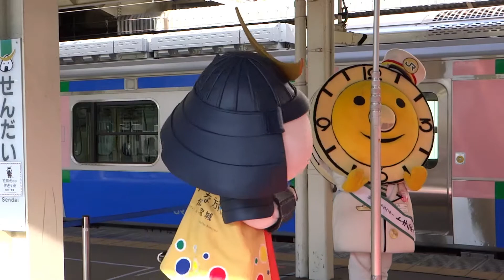お化粧直しをする むすび丸課長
仙石東北ライン出発式（仙台市）①
仙台駅にて行われた仙石東北ライン出発式に むすび丸課長が出席。式典の前にお化粧直しをして身だしなみを整える。